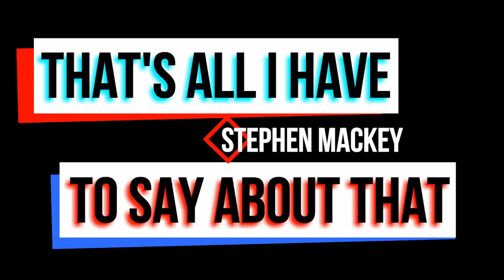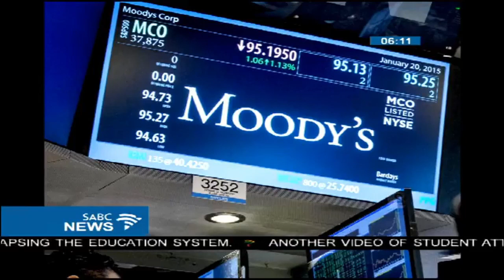Finance Minister Nhlanhla Nene Makes His Mark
Despite having only been in power for about a month, Nhlanhla Nene, South Africa’s Finance Minister, has already gone to europe to appeal to credit rating agencies, and made several proclamations about cutting the debt raised by his predecessor. Here are his plans.